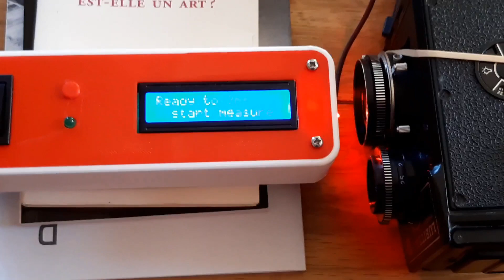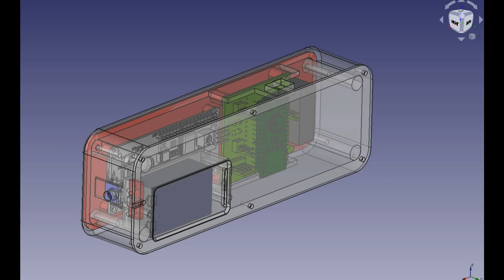Shutter Speed Tester - Testeur de vitesse d'obturateur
Cette vidéo présente le Shutter Speed Tester, un appareil permettant de mesure la vitesse d'obturation des appareils photo argentiques.
Il s'agit d'un projet open source Ses plans, ses schémas électroniques, son code source, les modèles 3D de son boitier sont disponibles librement.
Le fabriquer nécessite cependant de savoir souder des composants électroniques, de savoir sertir des connecteurs, d'avoir à disposition une imprimante 3D.
Si vous êtes intéressés par un tel appareil, mais que vous ne vous voyez pas le fabriquer vous-même, merci de me laisser un message dans les commentaires de cette vidéo.